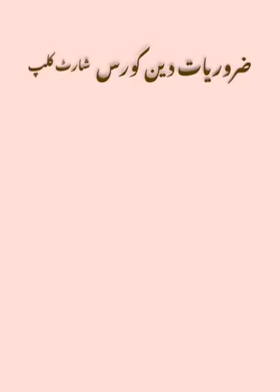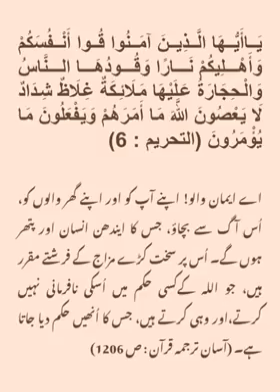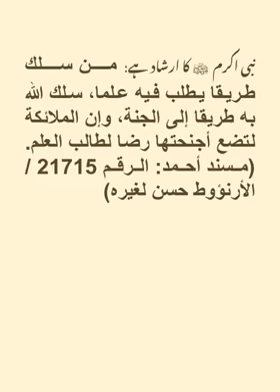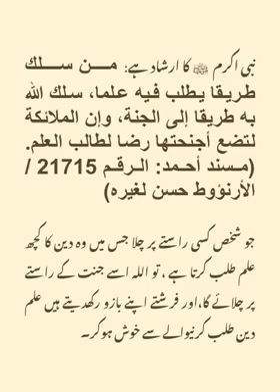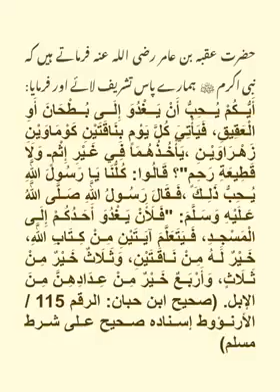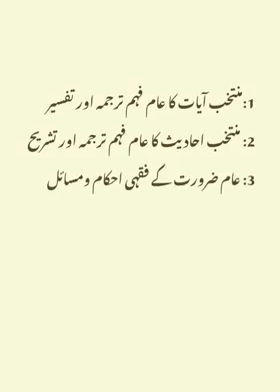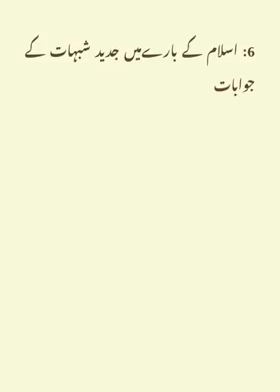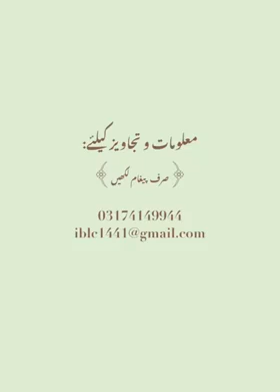ضروریات دین کورس 1